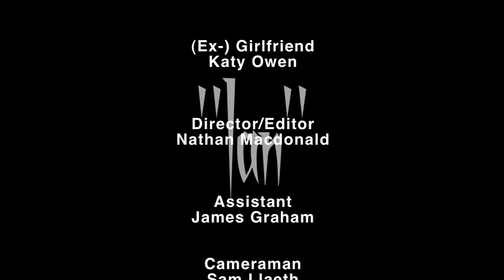Ian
This film is dedicated to a mate who took his own life at a very young age "Ian Digby Kennerson" 28/10/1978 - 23/11/1999.

During the making of this film another 2 mates took their life's in 2009 Scott Atkinson and Ryan Watson. May they Rest in Peace!